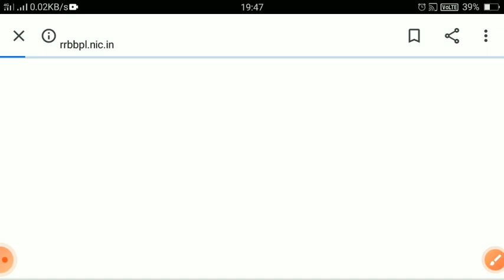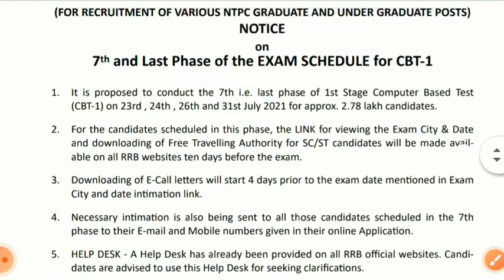RRB NTPC 7th PHASE EXAM DATEOUT/ntpc exam date official out/RRB group d exam date